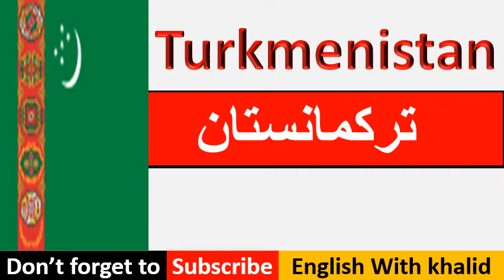how to pronounce Turkmenistan